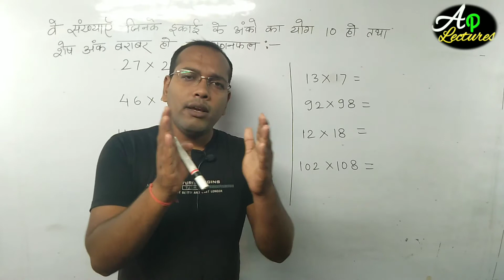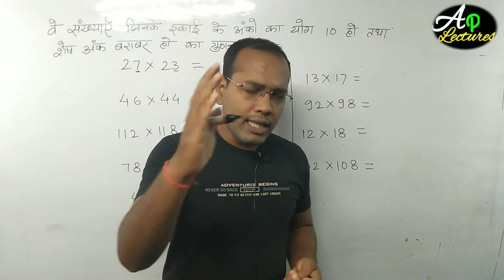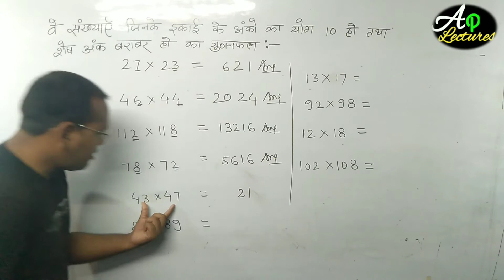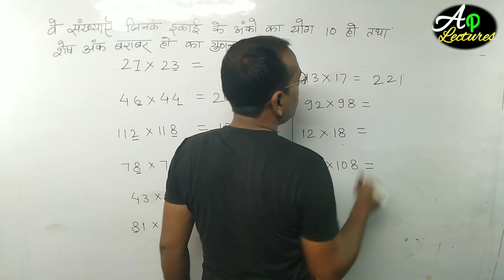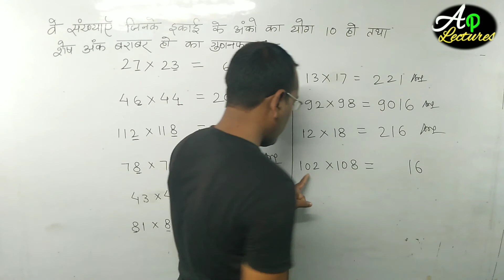Multiplication Trick part 3#guna ka trick#Ssc#police Bank Railway Clerck Tricky math# by AjayPandey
In this video we shall learn a mathematical trick of two digit multiplication

Guna ka trick,jbrjsht guna ka farmula

Lakshya career coaching centre bliwn chauraha main road marwa to bhawNichhapar
Dir. - Ajay Pandey
          M.Sc -Mathematics
           M.Sc - Physics